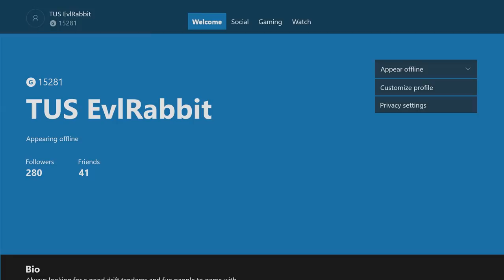Gamer tag change / Assetto xbox one / Logitech g920 / is that a drift supra!!!!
Drivenrg.com